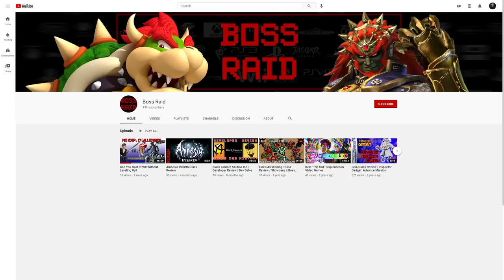Can You Beat Batman Arkham City Without Punching or Countering?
I've been trying some new audio stuff in order to make my videos sound a little bit more professional so I'm sorry if there is any distortion. Thanks for waiting, this video had some small setbacks but I think I've finally found a routine that works for me.

Music (In order of appearance and timestamped)
00:00

02:05

03:53

06:09

09:37

11:13

13:12

14:31

16:36

17:17

18:09